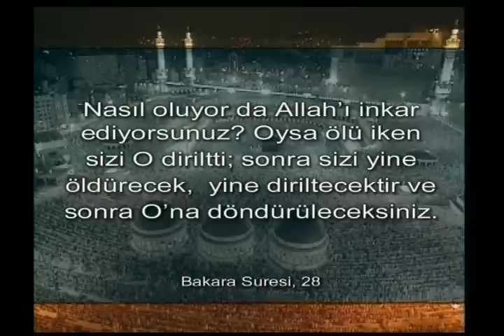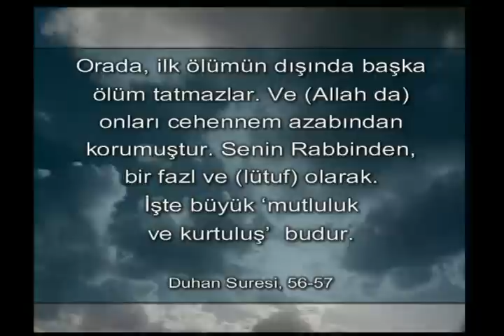Reenkarnasyon ve karma yanılgıları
Reenkarnasyon ve karma yanılgıları . hz isa.a.s. ahir zaman